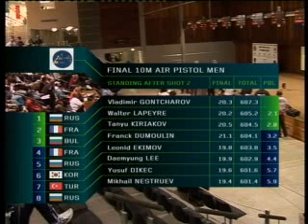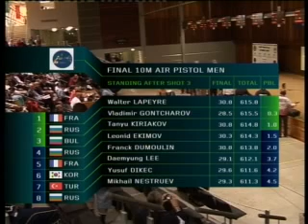Sydney, AUS · 2007 Final 10m Air Pistol Men2/4